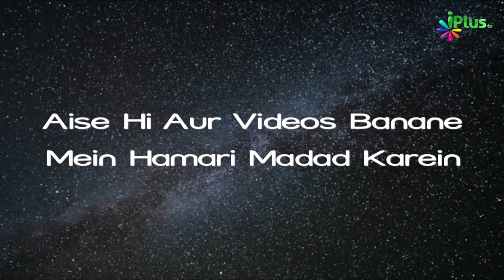Gunahon Se Bachne Ke 3 Raste | Islam Ka Paigham 91 | Shaikh Razaullah Abdul Kareem Madani | iPlus TV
Aisa Amal Jo Jannat Ke Qareeb Aur Jahannam Se Door Kar De

UPI : donateilm@icici